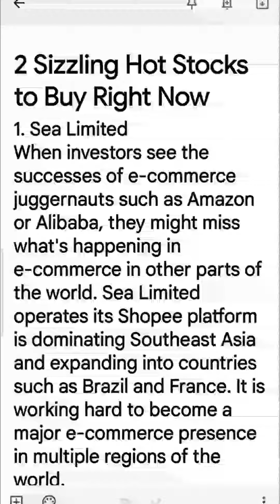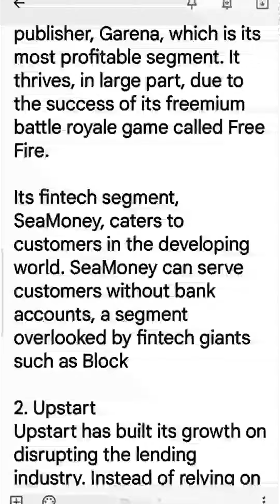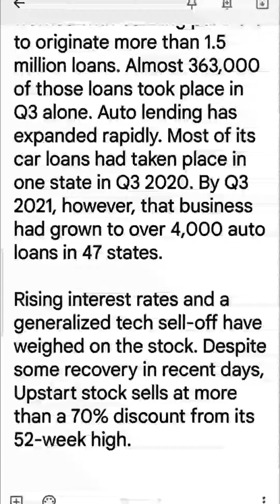2 Sizzling Hot Stocks to Buy Right Now